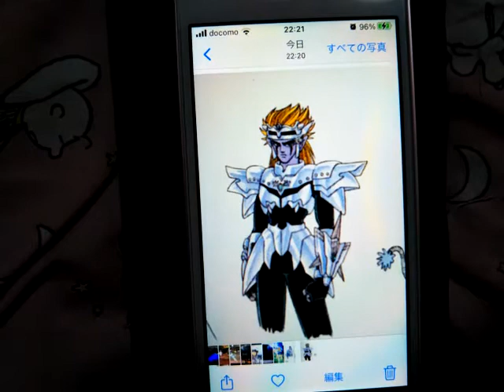ラーハルト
可愛い